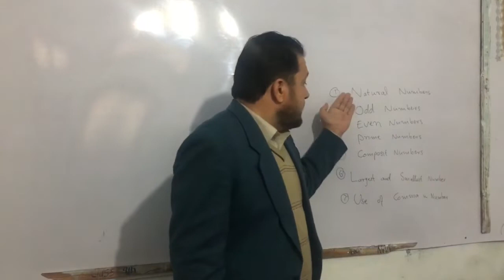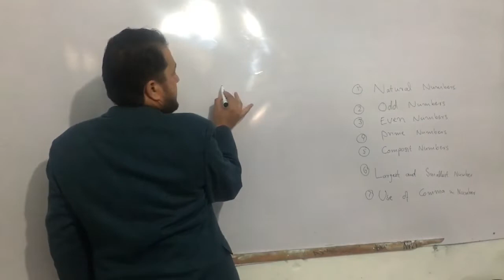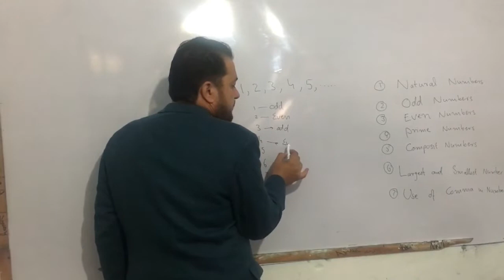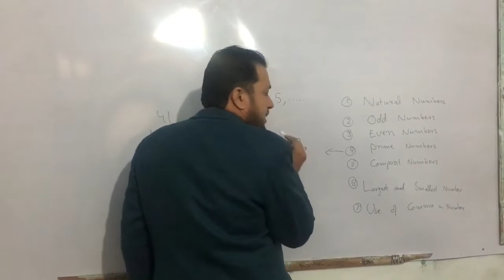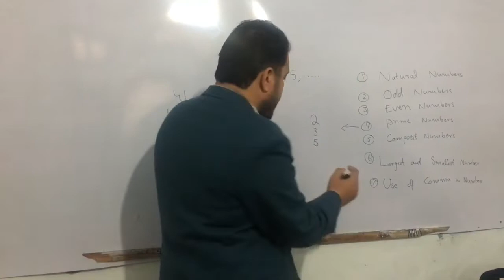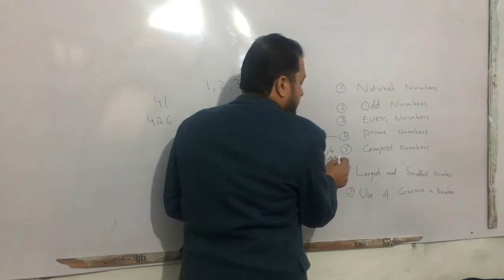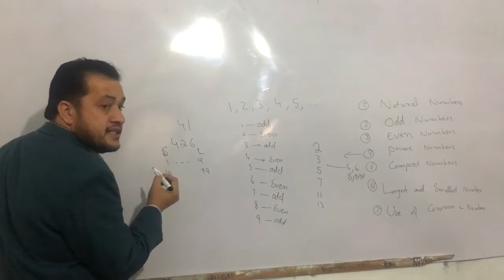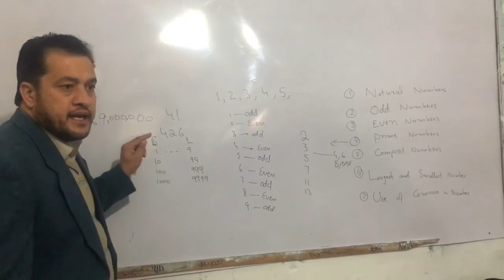Basic Mathematics 8 | smallest and largest numbers | natural numbers | even numbers | prime numbers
This video explains your in-depth natural numbers, classification of natural numbers like even, odd, prime and compost numbers. This video also explains your smallest and largest number in detail. This video explains your use of a comma in large numbers.

Knowledge Pashto